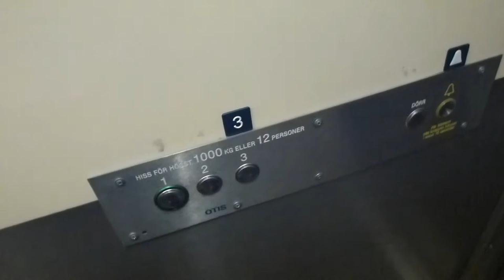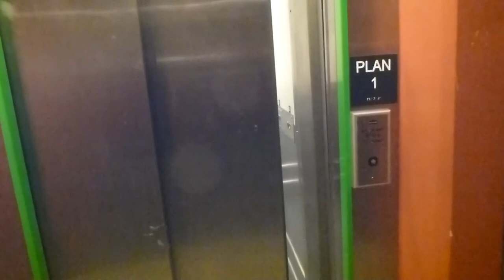KONE Hydraulic elevator, OTIS Mod @ Paradisgaraget, Huddinge